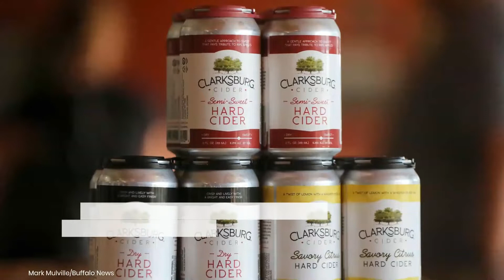Watch now: Look inside Clarksburg Cider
Clarksburg Cider, which sits on 17 acres in Lancaster at 4493 Walden Ave., is a hard cidery and full-service taproom that opened this summer. Bryan LeFauve and Michael Robb are the major partners, with Eddie Graves overseeing the cidermaking and Jon Robare the general manager. Mixologist Jamielynn Brydalski works Clarksburg's hard ciders into a line of cocktails, too. Clarksburg uses juice from New York State dessert apples at the foundation of its hard cider, which is produced in a large area immediately behind the taproom and also distributed in cans to retailers.